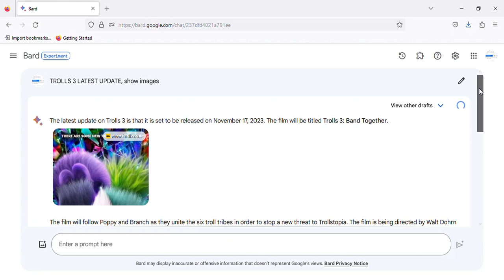TROLLS 3 LATEST UPDATE